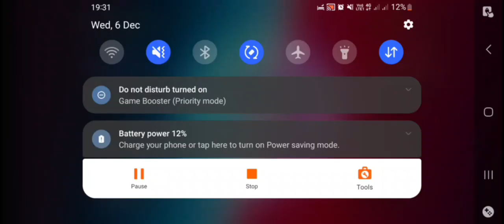Drive ahead #41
how to get best team rewards in drive ahead,
how to get gems fast in drive ahead 2023,
how to get free cars in drive ahead,
how to get gems fast in drive ahead 2022,
how to get the t rex in drive ahead,